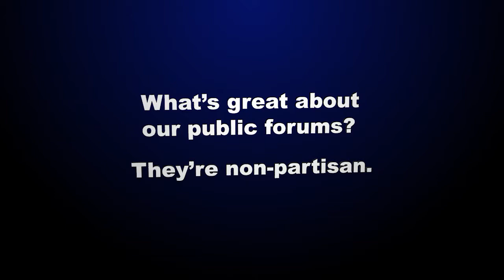Get to Know Us - World Affairs Councils of America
The World Affairs Councils of America is the largest non-profit grassroots organization in the United States dedicated to educating and engaging Americans on global issues with 94 councils across 40 states reaching more than half a million people a year.